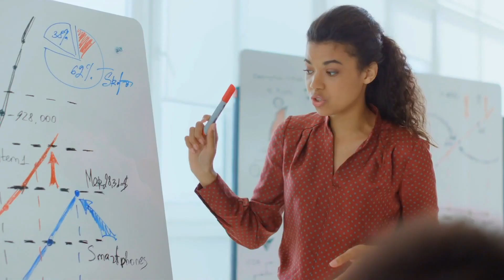SMART Recovery Podcast - Dr. Joe Gerstein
Dr. Joe Gerstein is a Fellow of the American College of Physicians and Founder of SMART Recovery. He is also a retired Harvard University professor and lectures at addiction symposiums. Joe introduced SMART to the world and has facilitated over 3,000 meetings.  His passion and motivation for helping others is still going strong after 50+ years. Joe shares some of his thoughts and perspectives about being and staying motivated in your recovery.

In this podcast, Joe talks about:

How the addiction and recovery fields have changed in medicine through the years
His focus on establishing meetings in correctional facilities
The two components of motivation being a simple yet complex phenomenon
The translation of desire to commitment
Can you ever be cured of alcoholism
Realizing that SMART was more than a two-point program
The benefits of peers in recovery meetings
How humans are a habit-forming breed
The decisions that brought you to a meeting
Three things to be successful in recovery